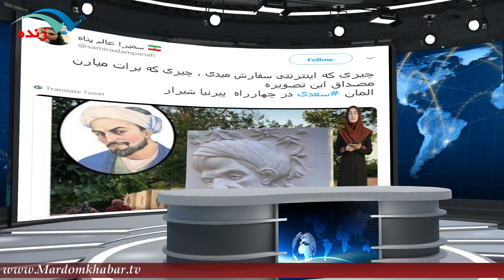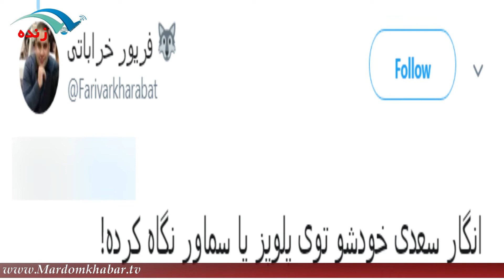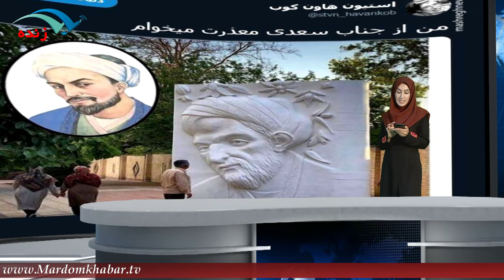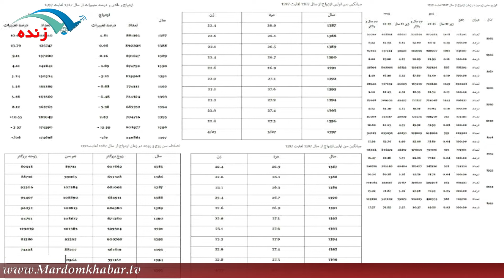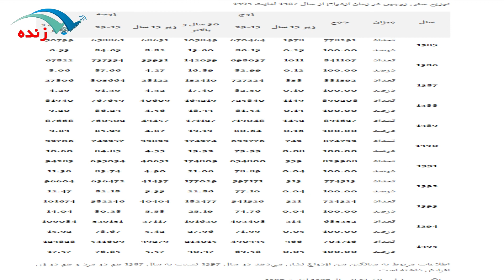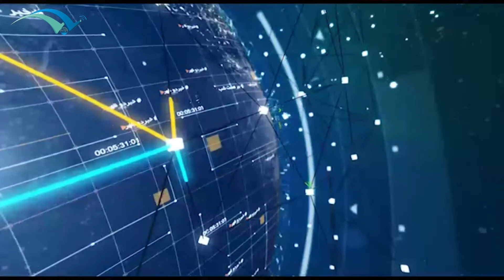تکذیب خبر خودکشی مشاور احمدی نژاد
برای نصب اپلیکیشن مردم خبر روی لینک بزنید